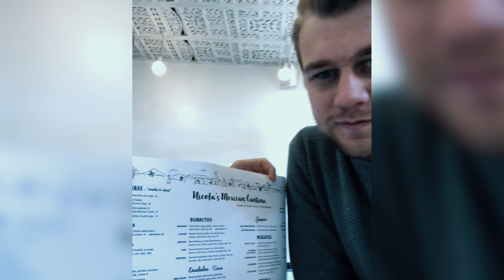Lumiere Log 02 - Getting Content Created for the Website and Social Media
The Lumiere Log is a weekly vlog about Lumiere, a NZ based digital media start-up. Co-founders Tim and Joshua chat about the process of starting, running and growing a company in 2018. It's early days working out of the garage, but join us for the journey.

We'd love to hear from you if you have any questions, tips, reviews, or thoughts to help us improve these logs and make them as beneficial to you as possible.